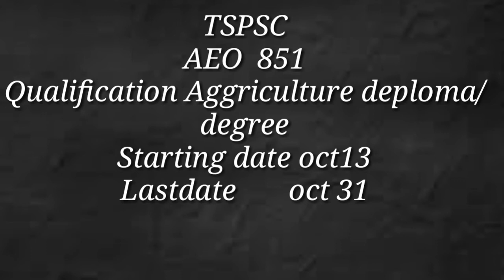Telangana AEO Agriculture Extension offcier Job Notification2017 |TSPSC AEOnotification details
friends in this video i am going to tell you the details of telangana AEO  lasets job recruitment .